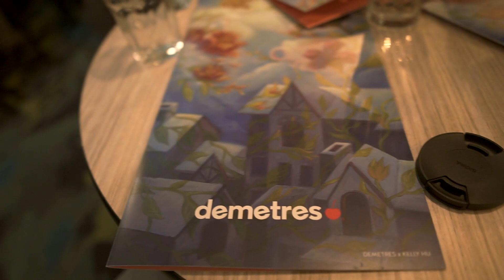Royal Ontario Museum (2018) in Toronto | ROM | IS IT HARD TO SAY THANK YOU?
A day spent in the Royal Ontario Museum (ROM) in Toronto